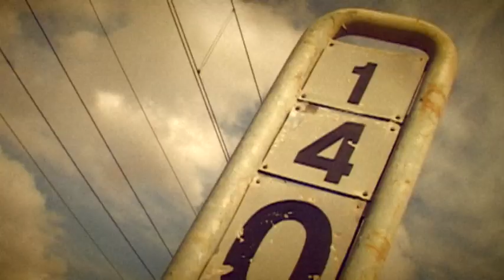Good Morning Finch - Estate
"Estate" by Good Morning Finch (See the entire description)

Genere: New-Wave / Post-Rock / Shoegaze

I Good Morning Finch sono una power-trio band con un chiaro suono Rock formatasi nel 2010. Il loro primo demo "40 years ago" è stata pubblicato su siti specializzati nel genere in Italia, Polonia, Giappone, Germania, Romania e Stati Uniti e Francia. Alcuni dei loro brani sono stati utilizzati come colonna sonora di cortometraggi in Spagna e Germania. Dopo la promozione della demo in giro per la Sicilia la band è attualmente in studio per la lavorazione del primo album.